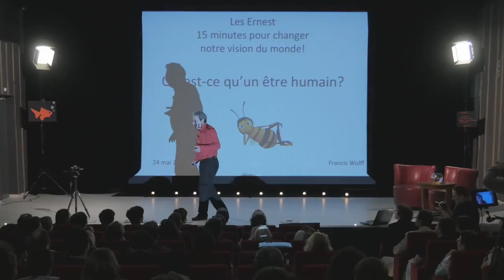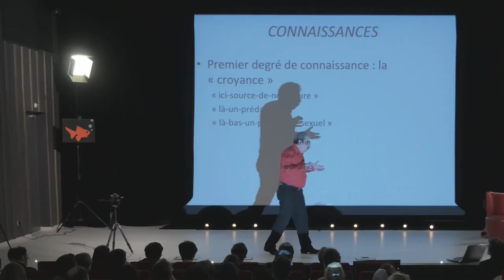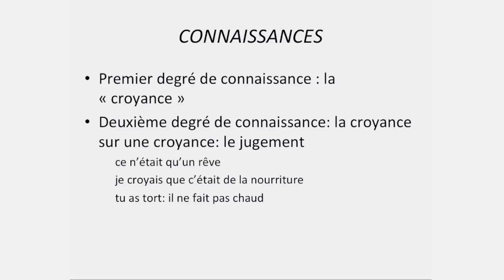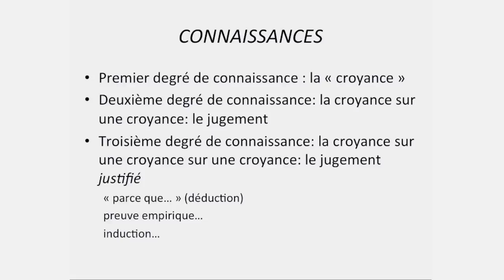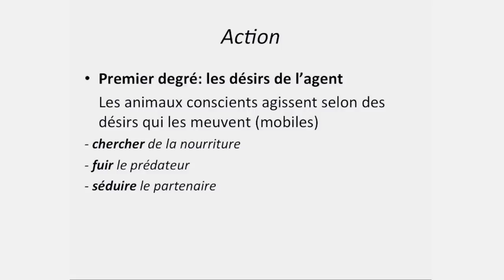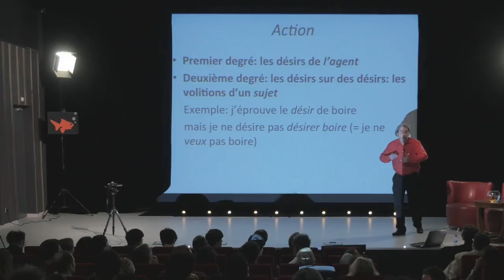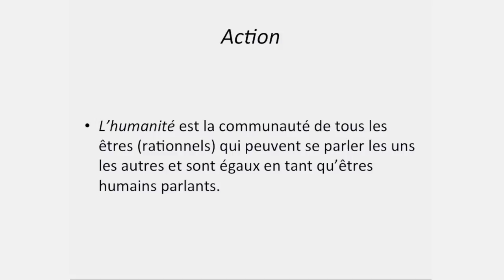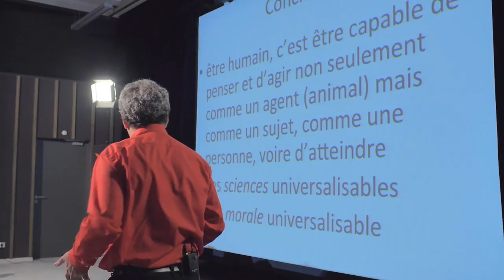Les Ernest / Francis Wolff : Qu’est-ce qu’un être humain ?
Partant de l’hypothèse que la science prouve que l’homme est un animal comme les autres, Francis Wolff démontre alors que l’homme n’est pas un animal comme les autres puisqu’il a accès à des degrés de connaissance et de désir supérieurs propres à l’humanité. Ces degrés supérieurs étant les sciences et la morale.
Une conférence de la série "Les Ernest".